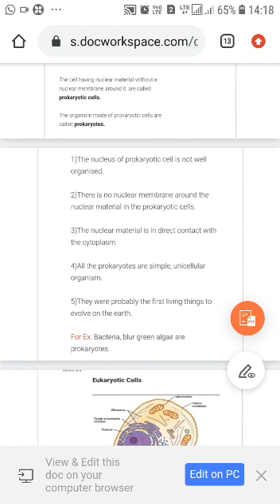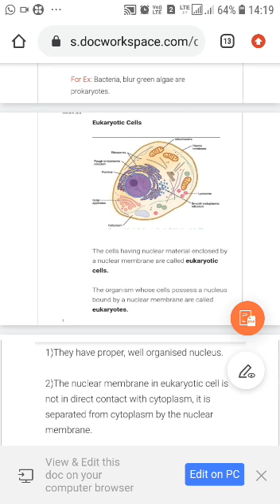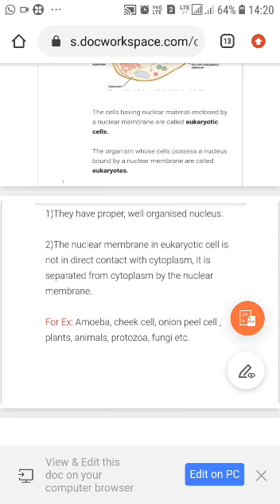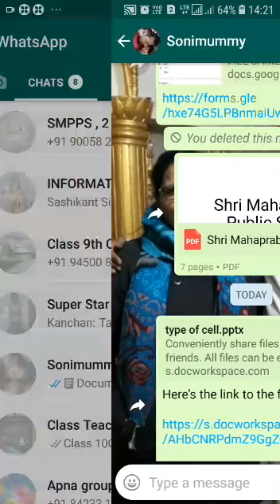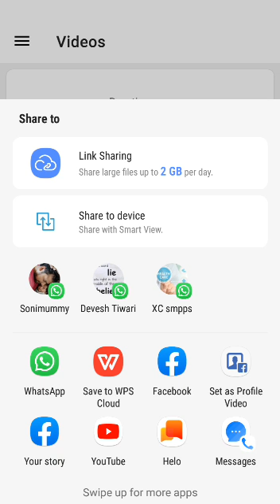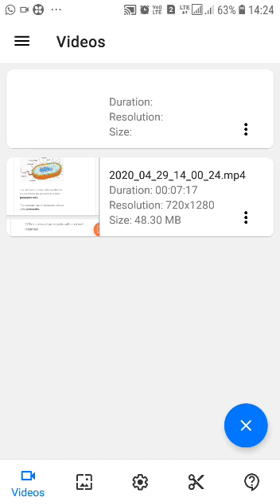ClASS 9 SCIENCE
prokaryotic and Eukaryotic cell
Prepared By: Mrs. Satya Singh